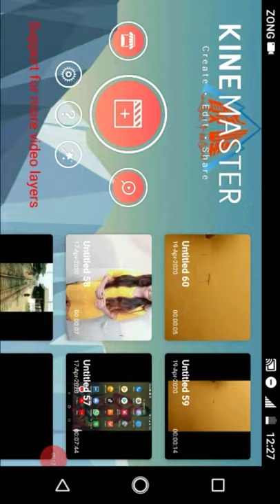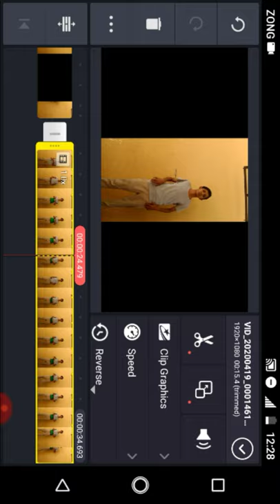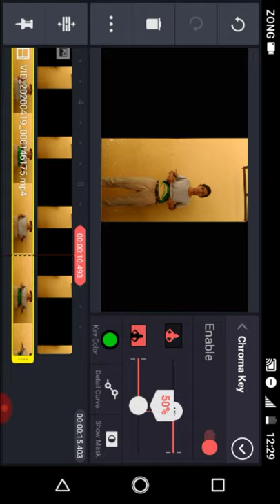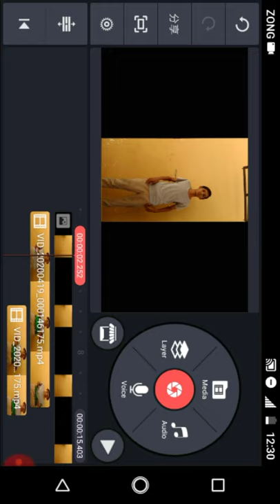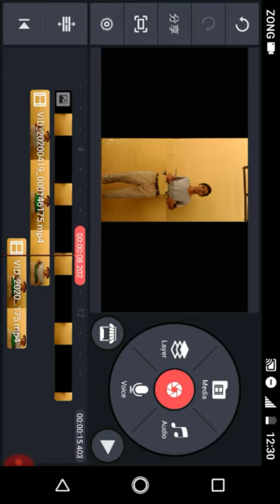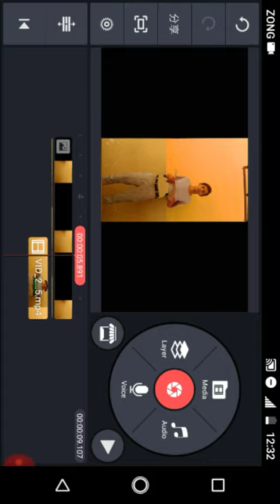Tiktok trend invisible body part moving Tutorial | TikTok par invisible video kaise banaye | VFX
Query Solved:-
adha shareer chalne wali video kaise bnaye,
tiktok par invisible body video kaise bnaye,
haye re garmi gyab video kaise bnaye,
tiktok new girl magic video tutorial,
magic wala video kaise bnaye,
gyeb hone wala video kaise banaye,
tiktok new trend hay garmi slow motion tutorial,
girl half body invisible video editing,
tiktok pe gyab hone wali ladki koun hai,
hay garmi slowmo kaise bnaye,
tiktok viral trend video kaise bnate hain,
invisible video kaise bnaye,
tik tok se invisible video kaise bnate hain,
half body running video kaise bnaye,
pet gayab karne wala video kaise banaye,
invisible belly magic tiktok,
invisible magic video tutorial hindi,
garmi special video kaise bnaye,
haye re garmi tiktok
tiktok pe gayeb video kaise bnate hain
tiktok new trending magic vfx,
invisible magic vfx tiktok,
tiktok pe magical video editing tutorial,
slowmo magic tiktok

rayusman508

rayusman508